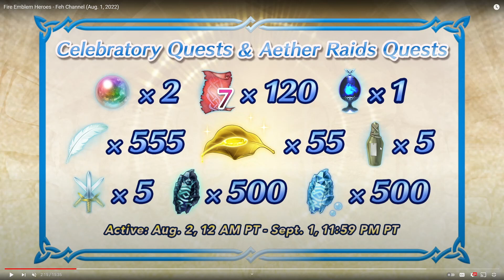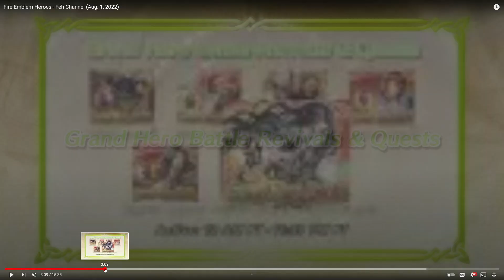Broadway Musical Thieves! TIER 4 B SKILLS INCOMING! New FEH Channel! [Fire Emblem Heroes]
I like this new seasonal concept! We got some pretty nice details revealed tonight. Naga and Alm remixes, new banner, new Hero Fest with free tickets, and a ton of other goodies!